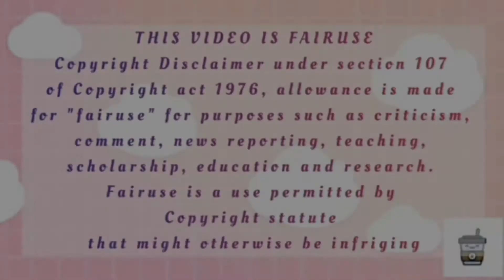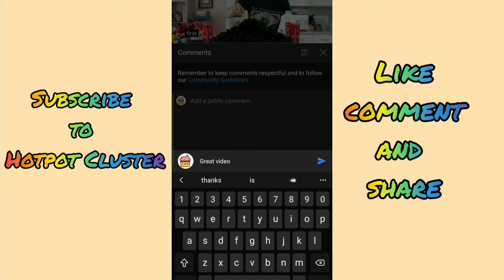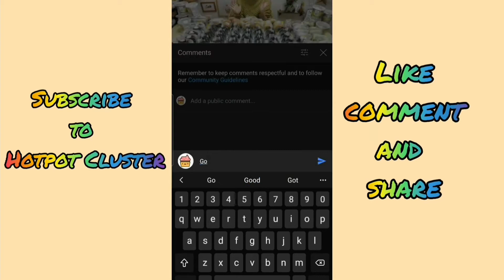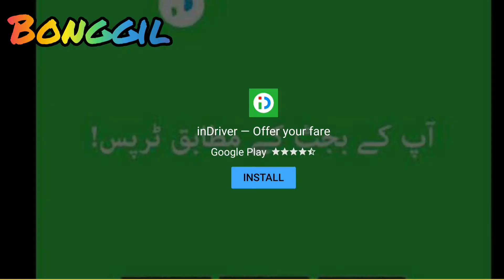mulbangers having a chocolate overload mulbang compilation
Sub#mukbang